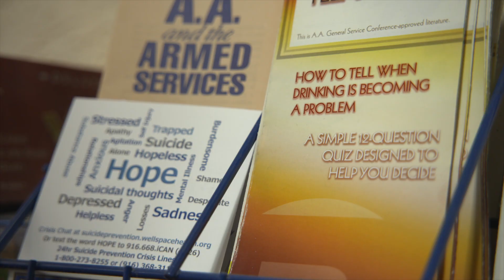CA Lottery Winner: A Win for the Community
A California Lottery winner decided to do something good with their winnings.  Look at what this means for one Northern California community.

This video may not be copied, distributed, or published, in whole or in part, for commercial purposes without prior written agreement from the California Lottery.